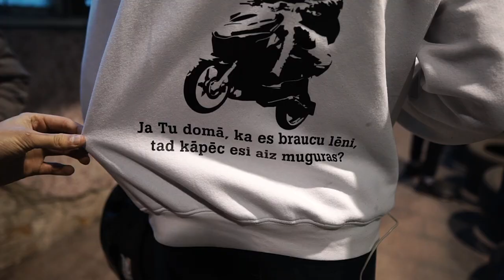PIRMĀS DRIFTA TRAIKU SACENSĪBAS PASAULĒ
Trešdienās skaties Hattrick kanālā 360TV un lietotnē Shortcut.

PALDIES Helio un Delfi.lv